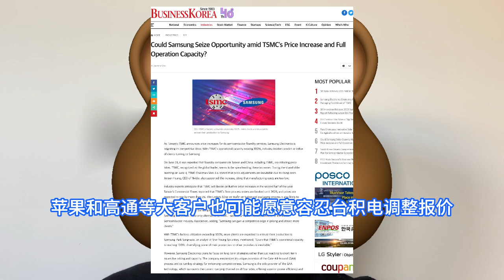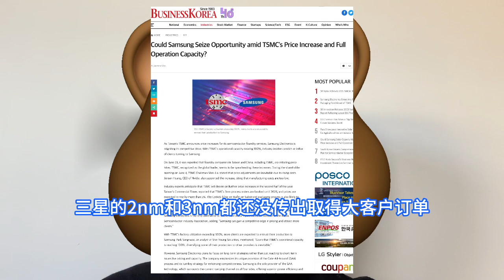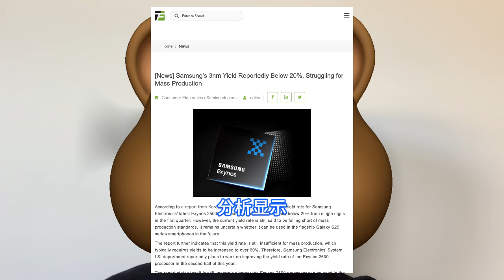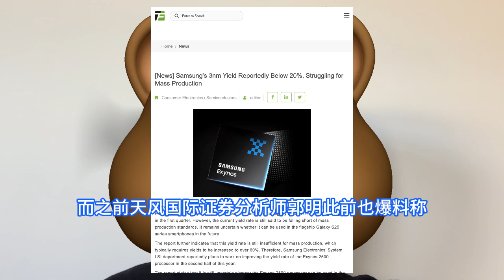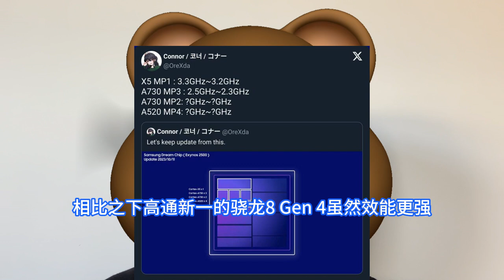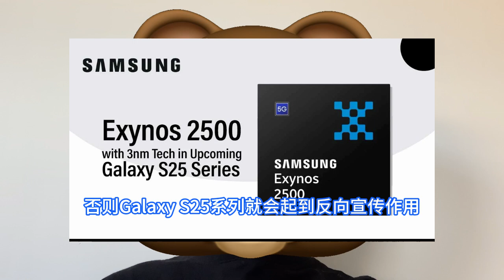極難輓回！三星第二代3nm GAA良率僅20%，台積電N3E爆漲價仍難搶到。大客戶坦誠「更看重質量」，韓國媒體怒其不爭。Exynos 2500處理器，或將無緣Galaxy S25系列，SF3背鍋。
除了推动核心业务获利成长，台积电也持续致力于绿色制造建立负责任的供应链，打造多元包容职场培育人才及关怀弱势等履行企业公民责任。迈入2024年，虽然大环境的不确定性持续存在，但今年将是台积电健康成长的一年。韩国媒体BusinessKorea最近引述台湾媒体消息报导指出，辉达、AMD、英特尔、高通、联发科、苹果及Google等七家公司，都优先将采用台积电的3nm工艺，甚至抢光了台积电未来一年多的产能。另据韩国媒体ZDNet Korea 爆料称，三星电子最新的Exynos 2500处理器虽然已经完成了流片，但是目前良率仍略低于 20%，未来能否用于 Galaxy S25 系列旗舰智慧型手机还不确定。